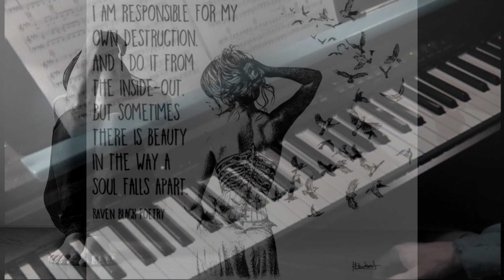Falls Apart - Sugar Ray - Piano